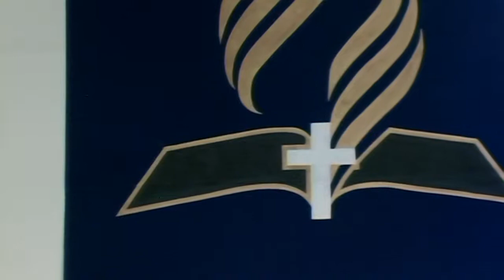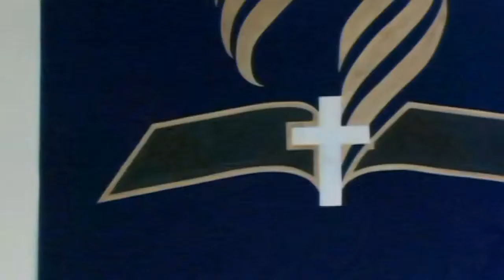Pastor Sergio Moreira 10Oct15 Remembering Jesus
How do we remember Jesus? Why do we need to remember Jesus? What did He do that we need to remember Him? What choice will you do to remember Him?